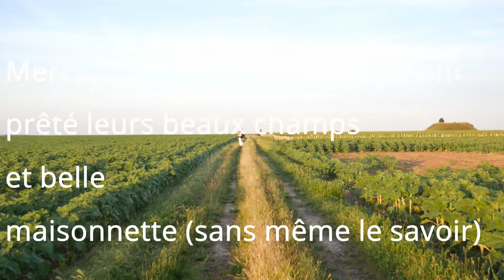PAUL-K plays HANUMA (Šaban Bajramovic)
guitares et chant: Paul Kurkdjian
Montage et prises vidéo: paulk
son: paulk
Réalisé en juin 2021 à Bléré, région Centre Val de Loire
Paulk&Maxou productions©